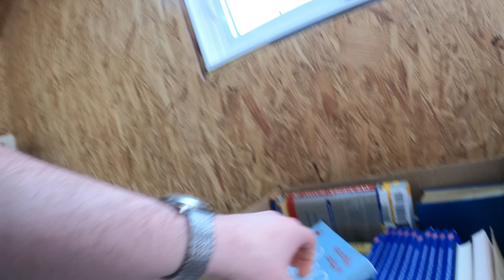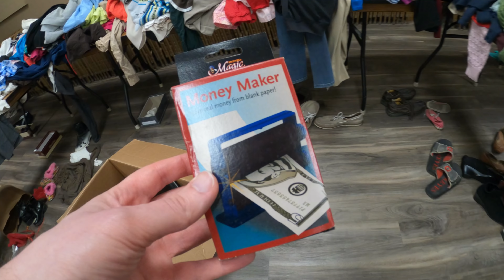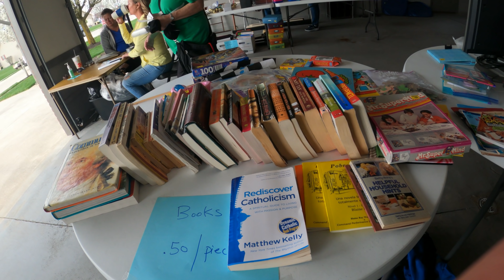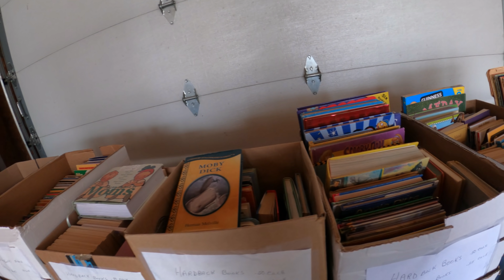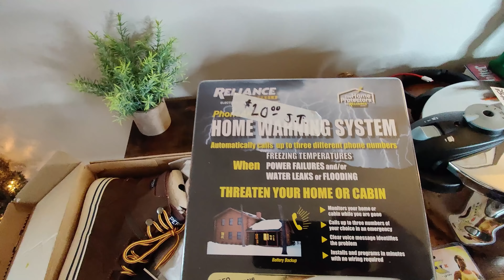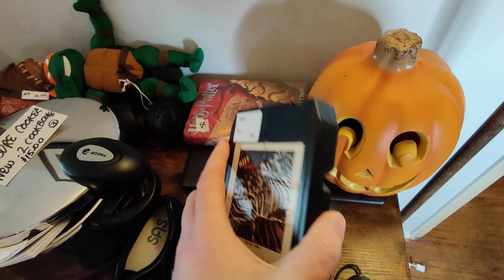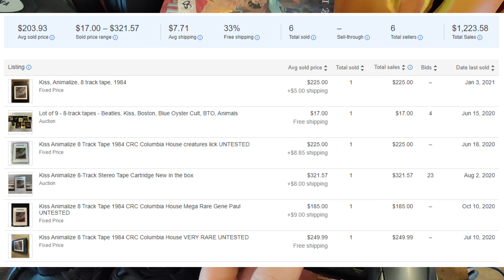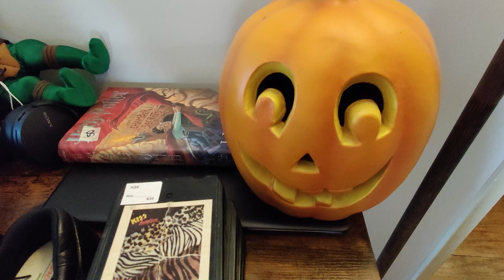A SUPER RARE Garage Sale Find!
Let's go shopping at garage sales for items to sell on eBay, Amazon FBA, Mercari, Poshmark, Etsy, Craigslist, and Facebook Marketplace. I hit about 12 yard sales today and found a really rare find worth hundreds.

This garage sale find is a big BOLO for everyone who doesn't already know about it and I'm willing to bet not many people do. This was sitting out in the open the second day of the sale and nobody had picked it up.

//FAQ